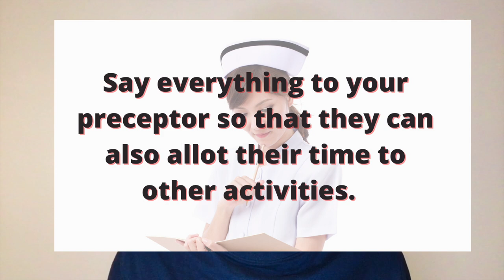How To Pass Your Adaptation Within 6 weeks? TIPS and TECHNIQUES | Nursing Routine In Ireland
KINDLY DON’T SKIP ADS. I just started here on YouTube and I would like to help my family in the Philippines for us to be able to build our own house :D Thank you very much!

To our future REGISTERED GENERAL NURSES, I hope that this INFOVLOG will help you understand and easily adjust to the nursing routine here in Ireland.

HELLOOOOOOO mga KA-PANGA at KA-BESHY! How are you all?
I really HOPE you are all DOING WELL!

【☆】ADAPTATION is similar to a preceptorship program. The hospital will assign you a Registered Nurse/Midwife to shadow you for 6 weeks. During this time, you’ll complete various theoretical and clinical competencies which fall under 6 domains:
• Professional values & conduct of the nurse
• Nursing practice & clinical decision making
• Knowledge & cognitive competencies
• Communication & interpersonal competencies
• Management & team competencies
• Leadership & professional scholarship competencies

【☆】Each ward has a daily routine.  This necessitates an early start in order to facilitate patient care and to prepare patients for ward rounds later in the morning. This video is just an OVERVIEW regarding the similarities and differences with the nursing routine between the Philippines and Ireland.

【☆】Working as a nurse in Ireland is an amazing opportunity. Every day is different and you know that you have had an impact on someone's life. You return home from work, and you feel fulfilled.

【☆】Being a GOOD LISTENER is the best attribute of a nurse. It's about listening to a patient's problems and also being able to listen to issues that are unsaid. It's a bit like detective work - you have to be able to pick up on everything they say, even the smallest of things, to be able to resolve the issue and make them better.

【☆】COMMUNICATION is also key - every day you'll not only speak to patients, but you'll have to communicate with other healthcare professionals. Not just nurses, but also doctors, OTs, physiotherapists, healthcare assistants and so many more! In some ways, nursing is quite a social role.

HELP ME!

♡ My mother, Dhoddit De Villa, a real estate broker who’s working in the Philippines which currently has several condominiums around Metro Manila for RENT (allows short or long term contract), please feel free to message her at or 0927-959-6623 for inquiries.

♡ HELLO! Get to KNOW me better. Let's talk and share your feedback.

✧ Please S U B S C R I B E to my channel so you never miss any REAL TALK in my future vlogs.
✧ If you're reading this, THANK YOU VERY MUCH FROM THE AORTA OF MY HEART. ♡♡♡